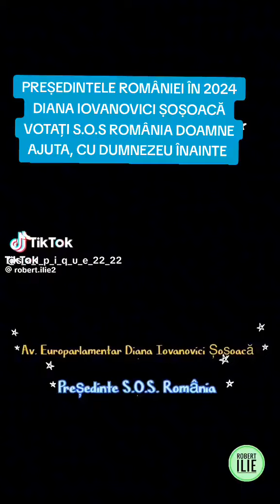Ieșire Masiva la VOT